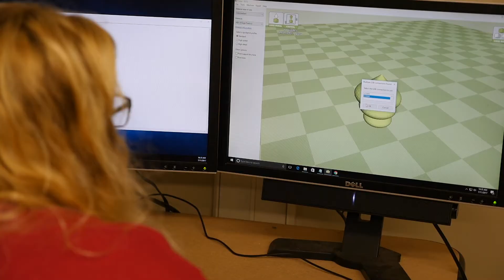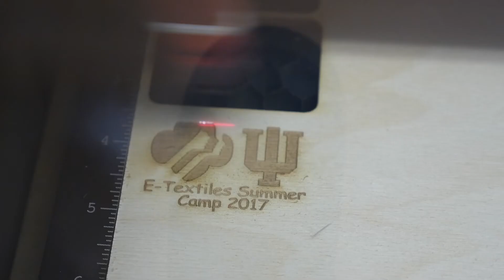Girl Scouts E-Textile Summer Camp 2017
Girl Scouts learned sewing and tech skills at the SoIC E-Textile Summer Camp.